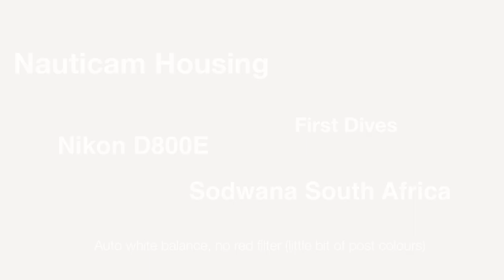Sodwana through the the D800E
A dive trip to Sodwana in South Africa. Some of South Africa's best diving! Sigma 15mm Fisheye, Nauticam Housing.